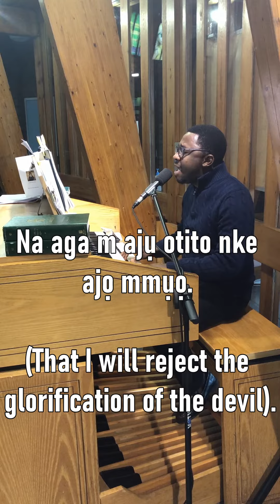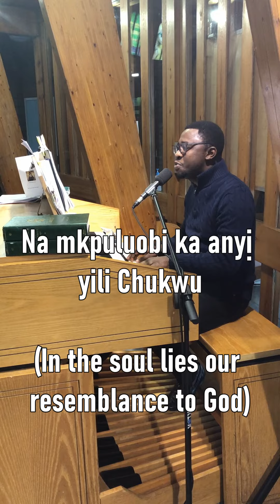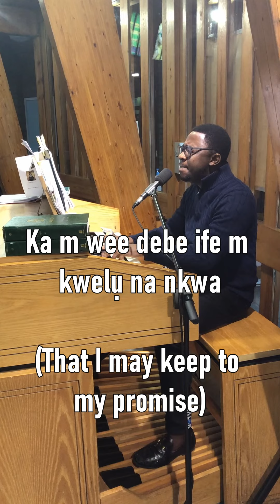E kwelụ m nkwa na mbọsị Baptisma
On this feast of the BAPTISM of our LORD.
Let us renew our baptismal promise.